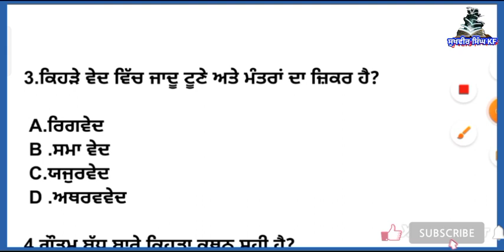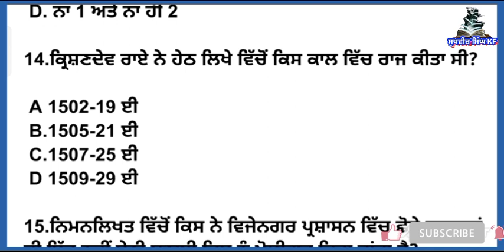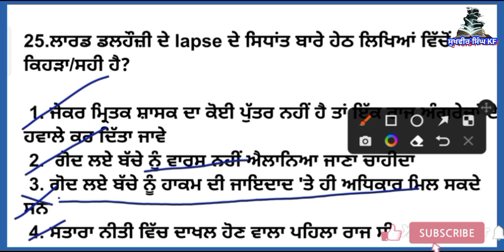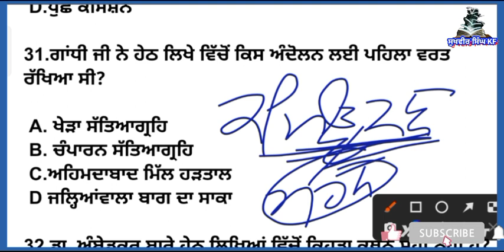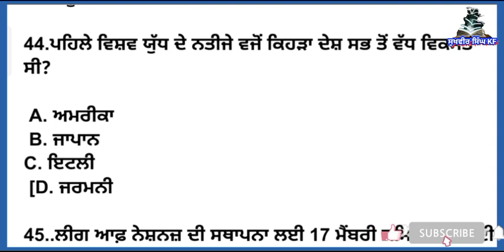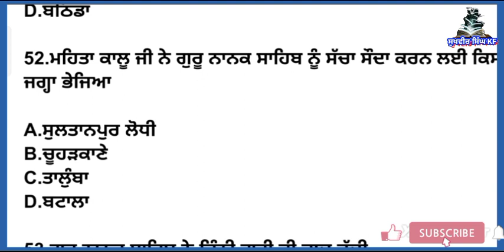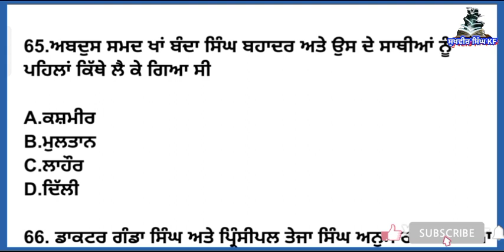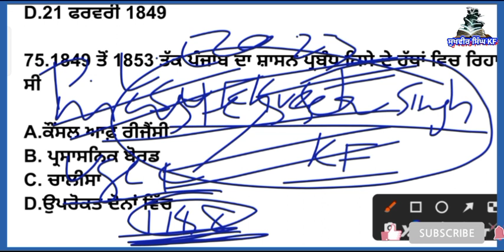6. Punjab lecturer cader History |Test No 6 | Punjab, Indian, and World History MCQ ll Master cader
Punjab Lecturer Cader History || Test No6 ||MCQ||Paper series l Indian History ll Punjab History

 This video helpful for Punjab Lecturer Cader History exam